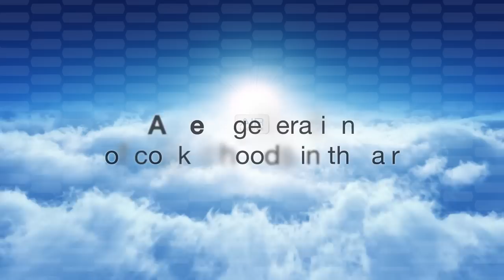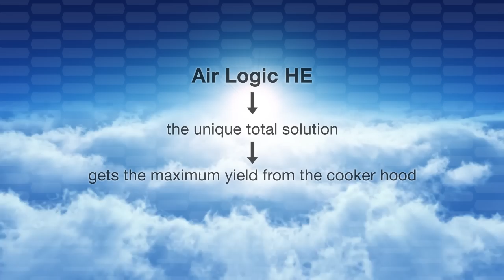ATAG Airlogic HE Cooker Hoods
The new range of ATAG cooker hoods.